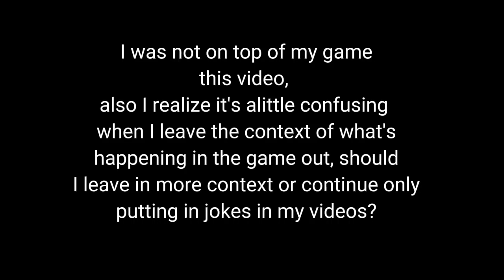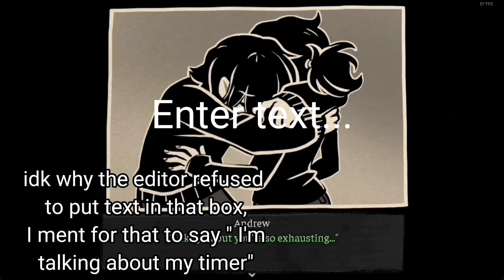Bean'sOfflineInsanity | Vol.18 | The Coffen Of Andy And Ley Ley